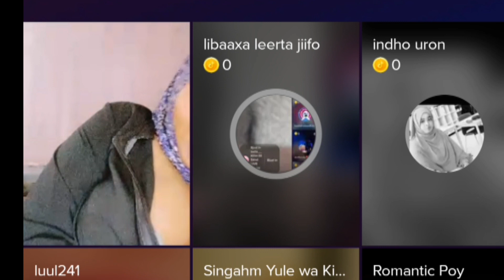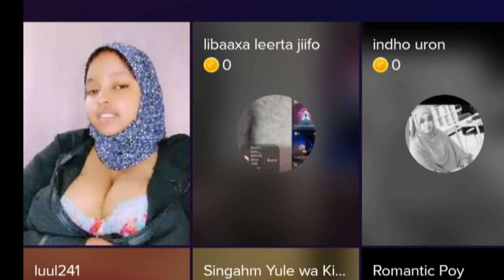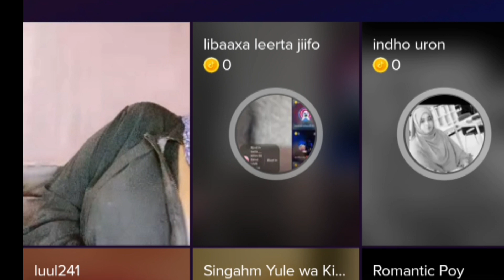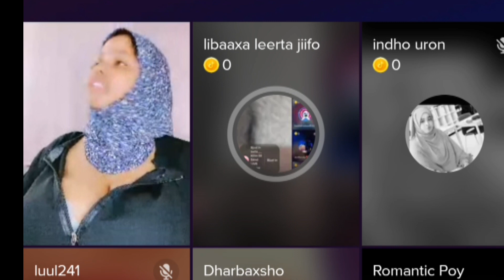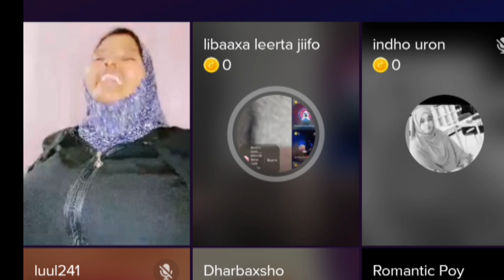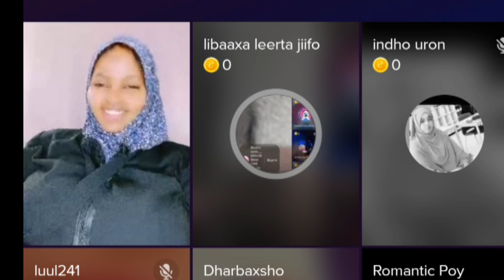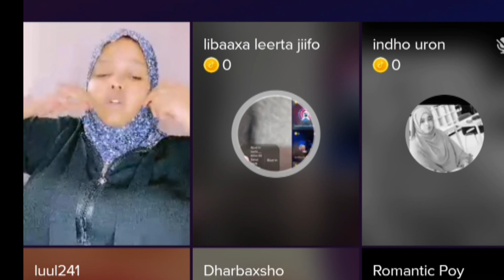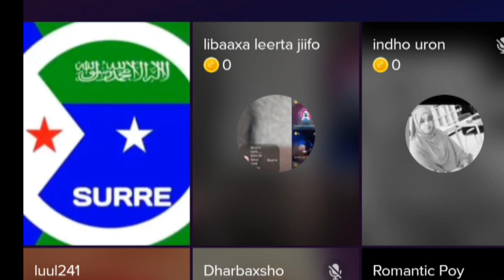CASHARADA SIIGADA IYO SARIIRTA MACALLIN CUSUB IYO ARDAY CUSUB....